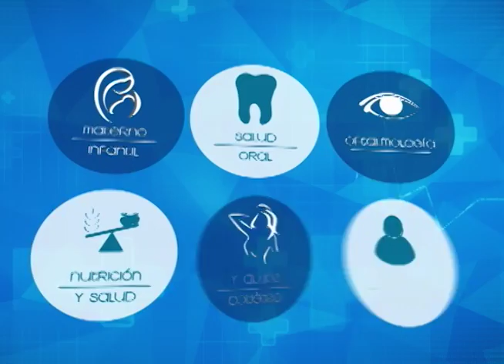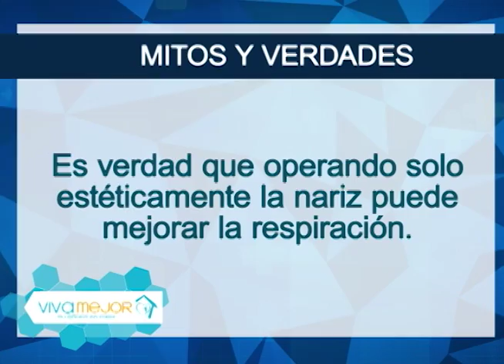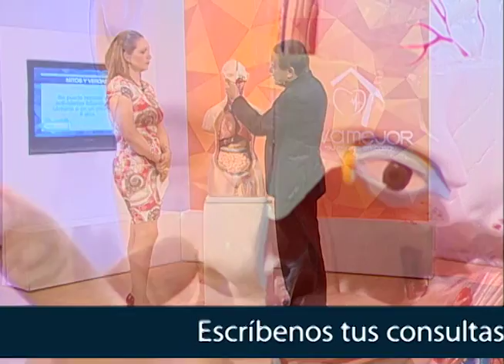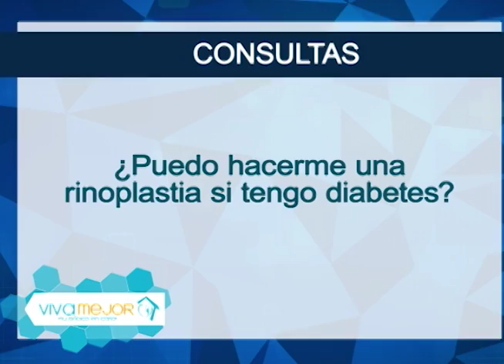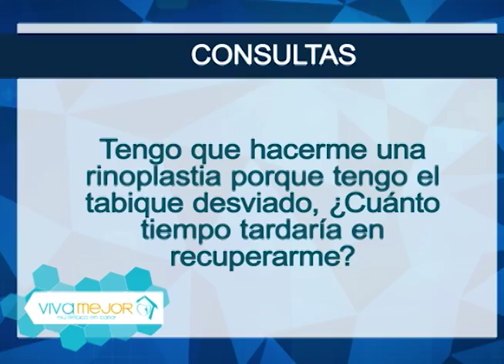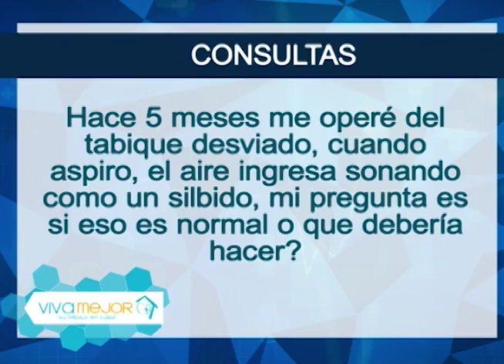Rinoplastia: ¿qué es? y cuidados post-operatorio l Lo mejor de Viva Mejor TV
El procedimiento de la rinoplastia pueda durar de 1 a 2 horas dependiendo el caso. Para este tipo de procedimiento se puede hacer con dos tipos de anestesia que puede ser local o general. Usualmente se requiere de 1 a 2 días para recuperarse del procedimiento pero es recomendable cuidados especiales por lo menos dentro de las dos semanas siguientes. Conozca más sobre este tema junto a la Dra. Camila de Estrella y su invitado.

Invitado:
Dr. Nelson Estrella - Médico Cirujano